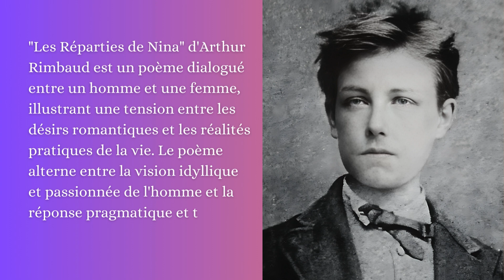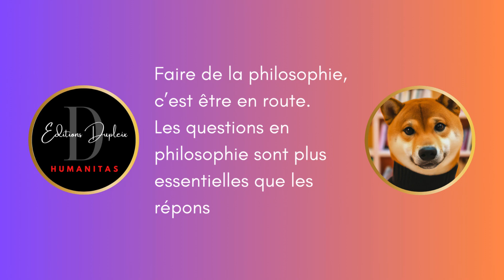(Livre audio) 9. Rimbaud, Les reparties de Nina. (Cahier de Douai)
Arthur Rimbaud, icône littéraire française, reste une figure incontournable de la poésie du XIXe siècle. Son œuvre, bien que brève, a laissé une empreinte indélébile dans l'histoire littéraire. Cet article explore la signification littéraire de Rimbaud dans le contexte historique français, en s'appuyant sur des éléments spécifiques de sa vie et de son œuvre.

En septembre et octobre 1870, lors de deux séjours à Douai chez son professeur Georges Izambard, Rimbaud, alors adolescent, compile vingt-deux poèmes. Ces œuvres, certaines révisions, d'autres inédites, ne constituent ni un unique recueil ni des cahiers distincts, mais plutôt un ensemble hétérogène de feuilles volantes. La disparité de ces documents ne masque pas leur unité profonde, marquée par le désir de publication de Rimbaud. Il confie ces écrits à Paul Demeny, un poète alors peu reconnu, marquant un tournant décisif dans sa vie créative.

Les "Cahiers de Douai", comme ils sont parfois appelés, révèlent une évolution notable dans l'approche littéraire de Rimbaud. La lettre de Demeny à Darzens du 25 octobre 1887 éclaire partiellement l'organisation du recueil. Elle montre une bipartition, avec une première partie composée de quinze poèmes et une seconde en contenant six. Cette structuration souligne la détermination de Rimbaud à présenter ses œuvres de manière cohérente, malgré leur diversité.

La portée thématique de ces poèmes est vaste et diversifiée. Ils traitent de sujets variés, allant de la satire politique à l'exploration érotique. Rimbaud y aborde des thèmes tels que l'obscénité, la religion, et la critique sociale, souvent avec une verve provocatrice. Sa capacité à mêler le lyrisme et la politique crée une poétique d'écho permanent, reflet de sa vision unique du monde.

L'un des aspects les plus frappants de l'œuvre de Rimbaud est son exploration du corps, à la fois comme sujet de désir et comme véhicule de critique sociale. Dans des poèmes tels que "Venus Anadyomène", il utilise l'obscénité pour critiquer les conventions sociales et morales de son époque. Cette approche audacieuse est une caractéristique de son style révolutionnaire.

L'engagement politique de Rimbaud est également manifeste. Ses poèmes antibonapartistes, tels que "L'éclatante victoire de Sarrebrück", démontrent sa capacité à utiliser la poésie comme un outil de critique sociale et politique. Ces œuvres reflètent une sensibilité aiguë aux injustices de son temps et une volonté de défier l'autorité établie.

Enfin, le recueil de Rimbaud illustre son intérêt pour la sensualité et l'érotisme, notamment dans sa représentation du corps féminin. Des poèmes comme "Première soirée" et "Rêvé pour l'hiver" révèlent une exploration délicate et parfois ironique de la sexualité, marquant un contraste avec les thèmes plus sombres de ses autres œuvres.